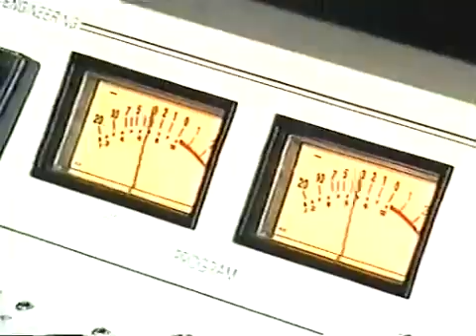Shirley Carvalhaes troféu 2000 Relíquia